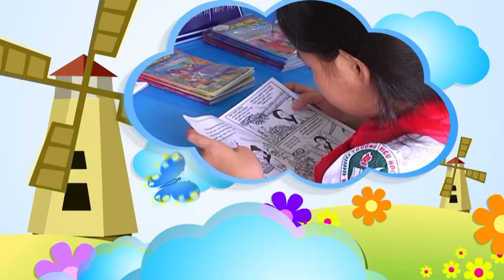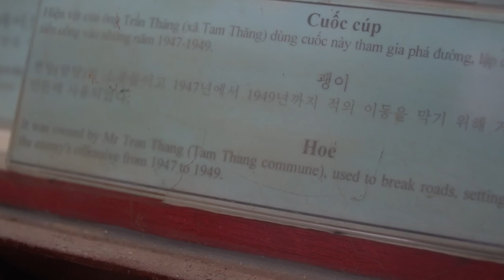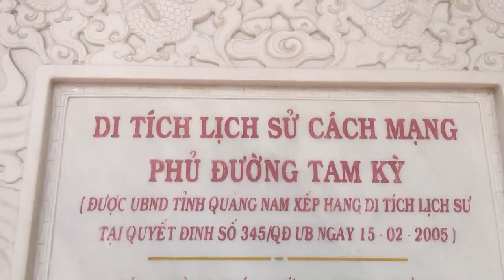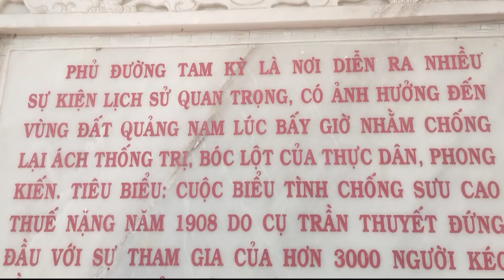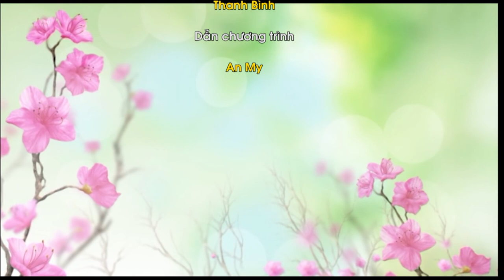HÁT QUỐC CA TẠI ĐỊA CHỈ ĐỎ - TỰ HÀO QUỐC CA VIỆT NAM